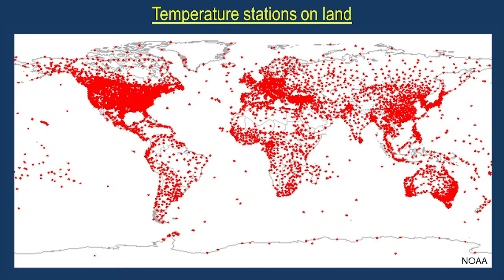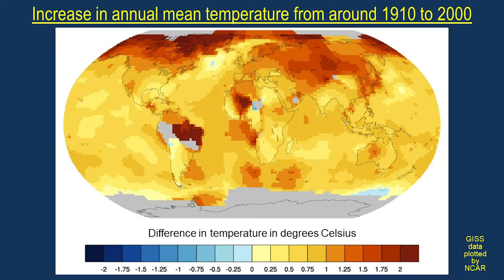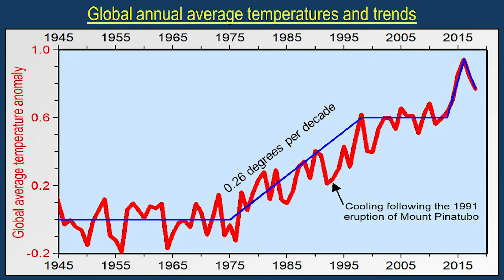2) The globe has warmed one degree Celsius since 1975.